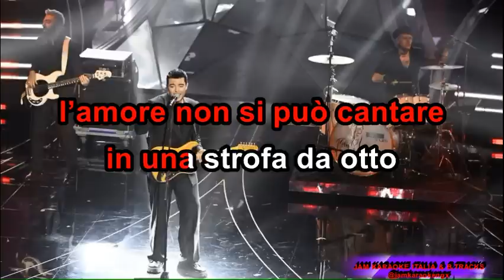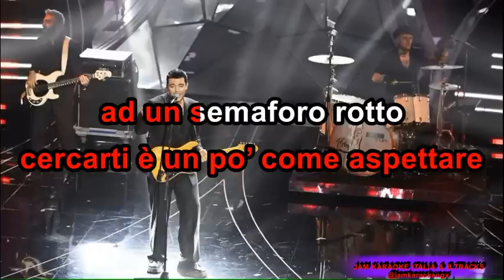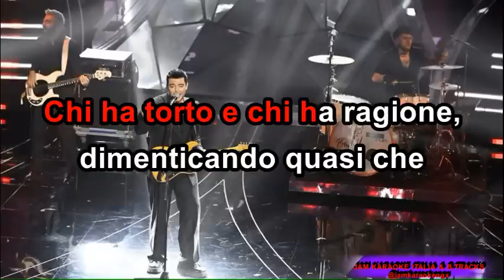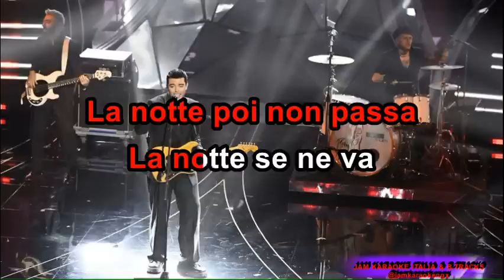The Kolors - UN RAGAZZO UNA RAGAZZA (Sanremo 2024) - Lyrics NGX (Testo Sincronizzato) (fair use)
Ragazzi mi raccomando aiutatemi a sostenere il canale, commentate, condividete, pollice in su e cortesemente iscrivetevi (non vi costa nulla è  totalmente gratis) riceverete così automaticamente anche le prossime uscite video.
JAM KARAOKE ITALIA & B.TRACKS - Gianfranco Navarra
Mussomeli Musica e Karaoke Professionale NGX